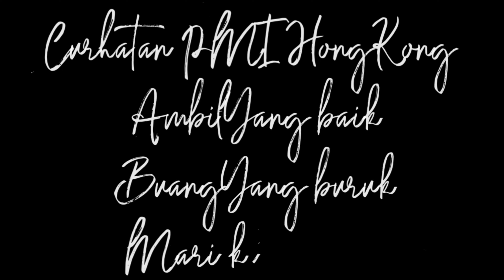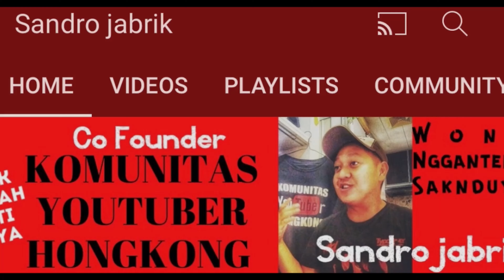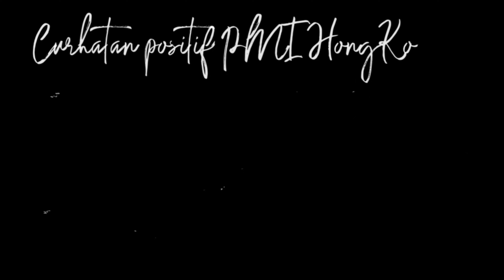Ditangkap imigrasi karena jaga toko di pasar wauuww (wong ngganteng sakndunyo)